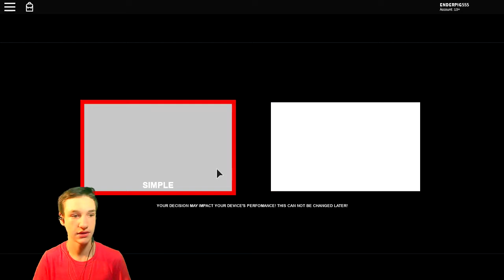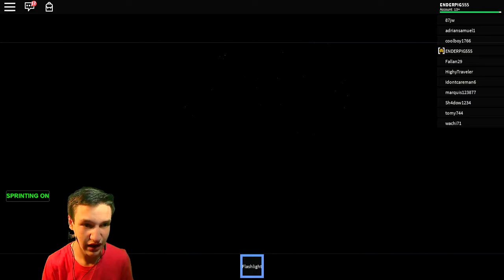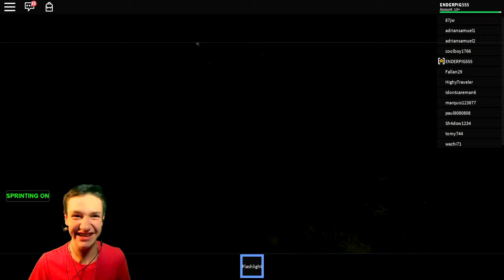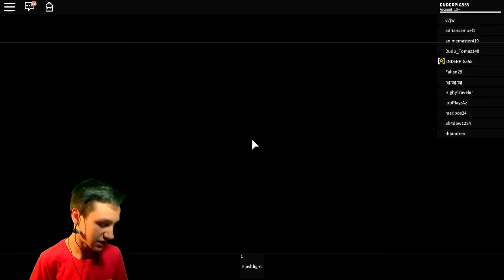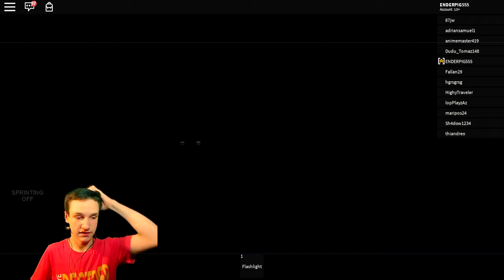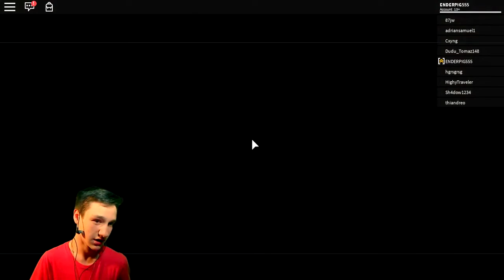Slenderman Amended | I INSULTED SLENDER WITH EXERCISE!!!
I could not sleep after playing this game. I blame two of my best friends for getting me to do more horror games. And trust me more is coming -_-

►Recorder (OBS)
►Mic (M-Audio producer USB)
►Headphones (JBL Endurance Run Headphones)